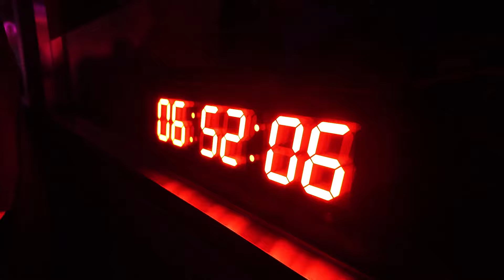Undelayed : Blasting Up the Volume, Blasting Up the Style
On time and on trend! Undelayed talks about how they keep their creativity right on track with the right frames.

MUSIC
🎶 Fractured Silence - Undelayed (Feat. Satan’s Heir)